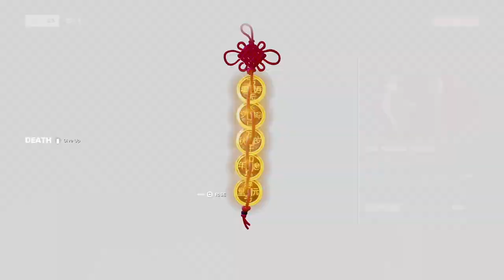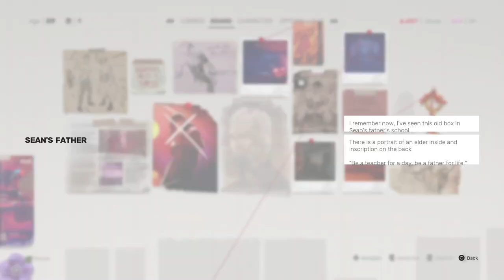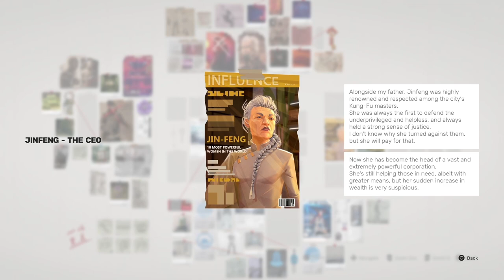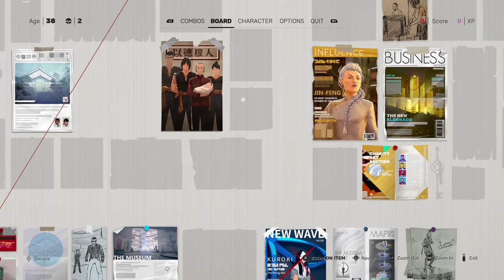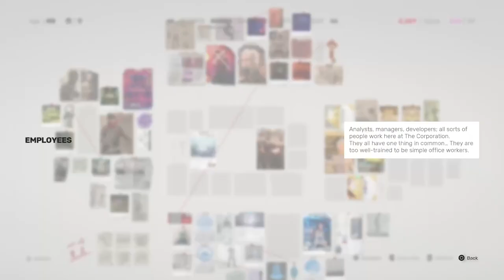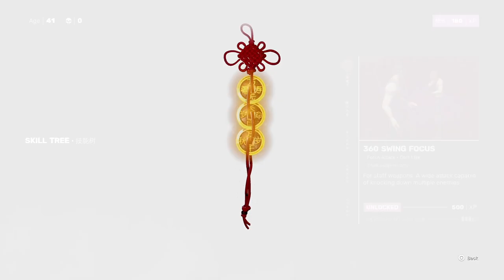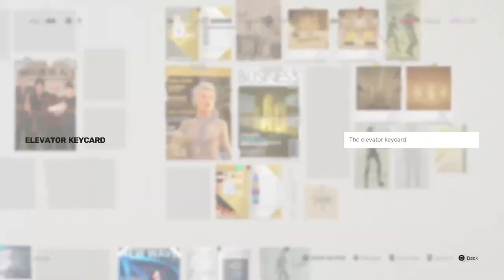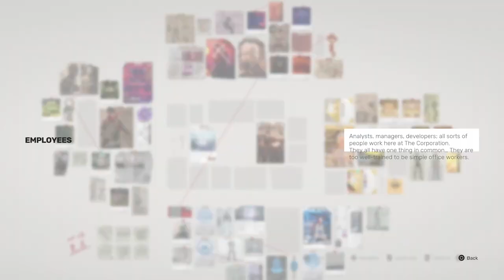Sifu - Let's Play Part 4: The Tower / Jinfeng The CEO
We compete the 4th area of the game, The Tower. We collect as many collectibles as we can from The Tower and defeat Jinfeng the CEO.